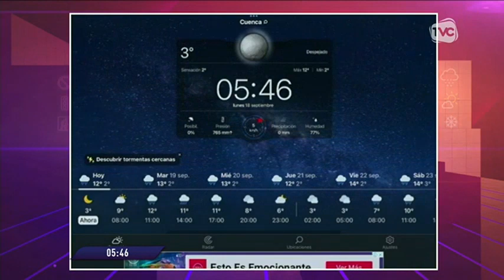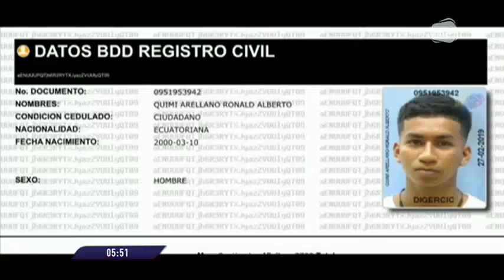TVC A Primera Hora: Programa del 18 de septiembre de 2023